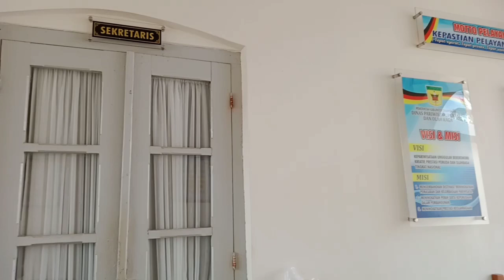Sejarah dan Keunikan Benteng Van der Capellen, Batusangkar